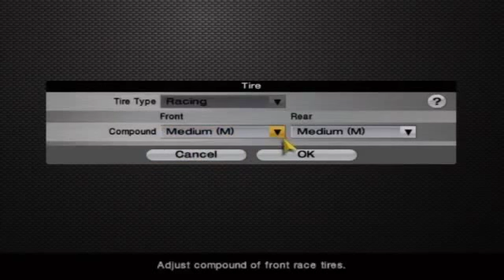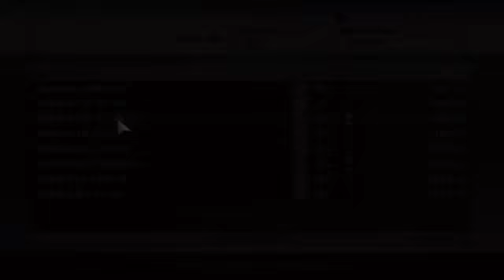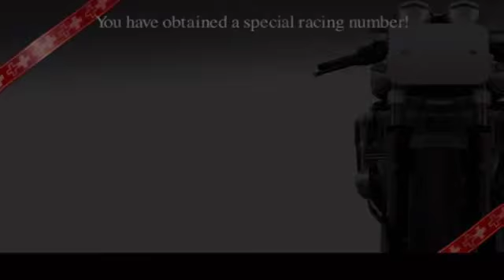Tourist Trophy Race Events [NA, PS2] - Nov 9 2012 - 1 / 2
Played by Darwin.
Race Events: Sunday Cup, Clubman Cup, TMAX Cup, 2-Stroke Series -- Watch live